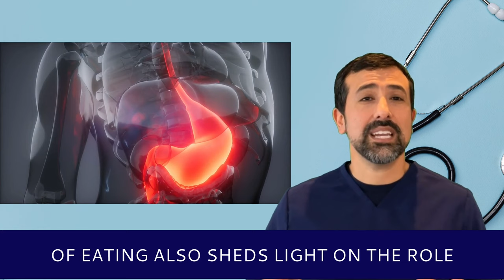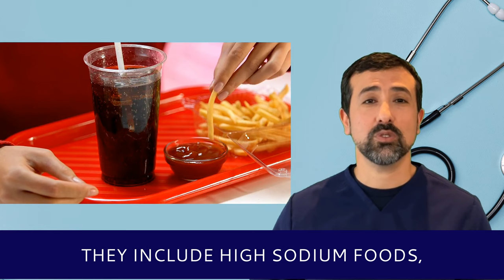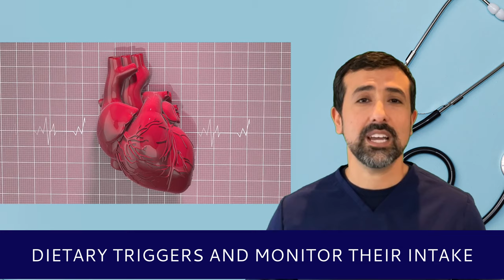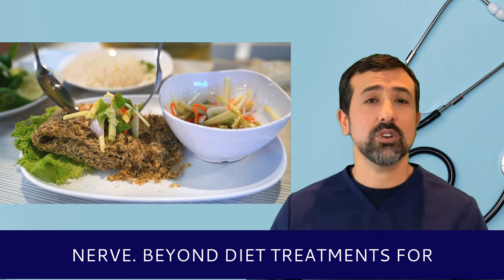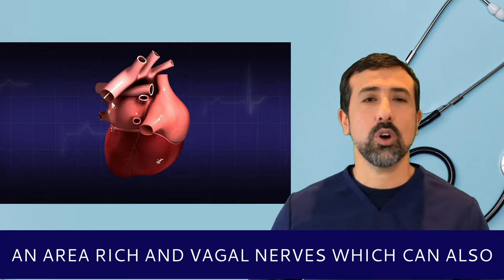AFib After Eating: Improve Symptoms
If you experience AFib after eating, this video will give you tips on how to improve your symptoms and feel better. Learn more about managing AFib after meals in this informative video!
The Complete Guide Book to Atrial Fibrillation
Top Recommended at Home Products for AFib